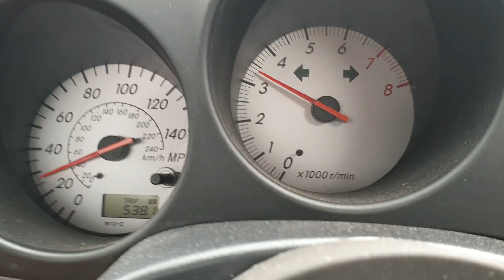MR2 2ZZ - JDM Corolla ECU test run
Finally fitted my newly purchased ECU from a JDM Corolla.

6000rpm lift (UK ECU 6200rpm)
8250rpm limit
99ron mapped (UK ECU 95ron mapped)

Nice little bang for buck upgrade at just $50 delivered from the U.S to UK. Defo seems to pull a bit harder, and the lower lift point will also help on track.

Most run the Celica JDM or early U.S ECU but these are now getting on for $300 delivered to the UK.

My car was already running the UK Corolla ECU, so this was just a plug and play fit.

For anyone interested in this ECU the part number is 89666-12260.